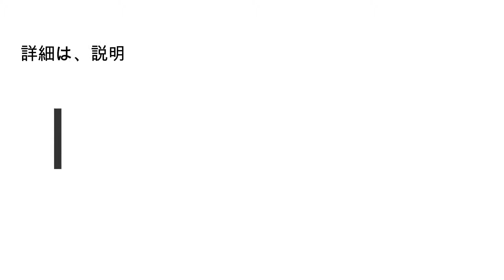不発弾処理現場の交通規制 Traffic control of unexploded bomb processing site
6月5日東京都江東区有明1丁目地内で発見された、東京大空襲で落とされたと目される、不発弾がマンション建築現場で発見され、その撤去作業が行われました。
その時の交通規制の様子です。

An unexploded bullet was spotted at the apartment building site and was found to have been dropped by the Tokyo Great Air Raid, found in Ariake 1-chome, Koto-ku, Tokyo, on June 5 and removed. It is a state of traffic regulation at that time.